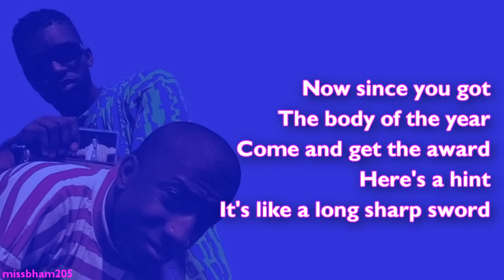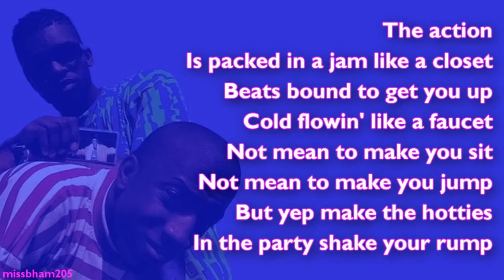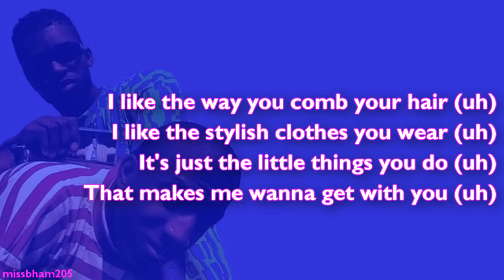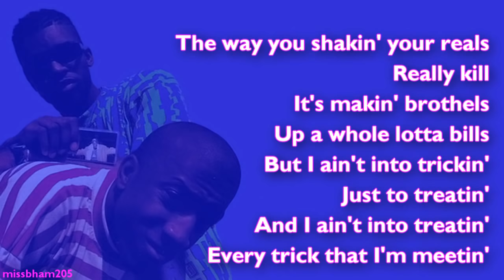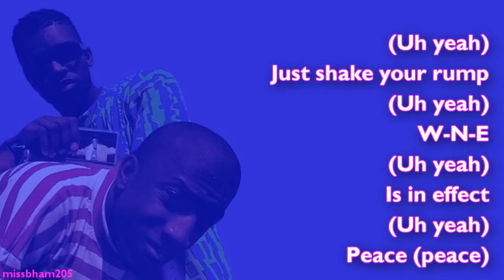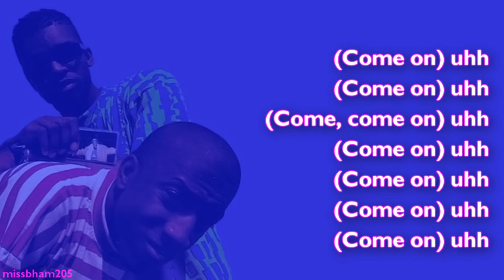Wreckx-N-Effect - Rump Shaker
Like rap music? Check these out